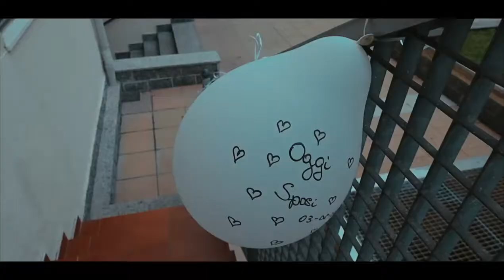Elena & Ion love story